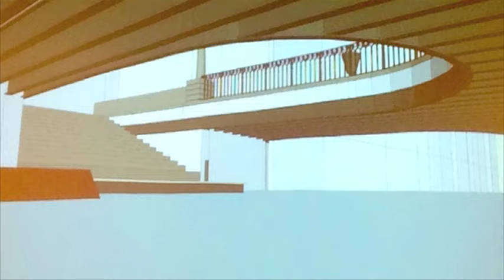Horeca wil geen trapgat in Visbrug in Dordrecht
NI20160317 Visbrug